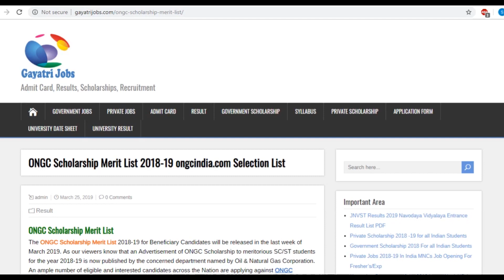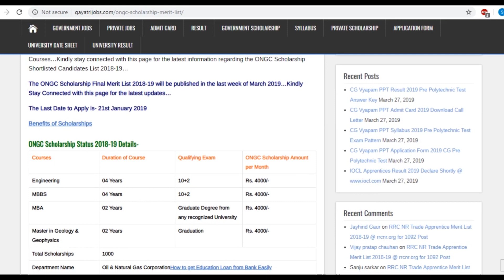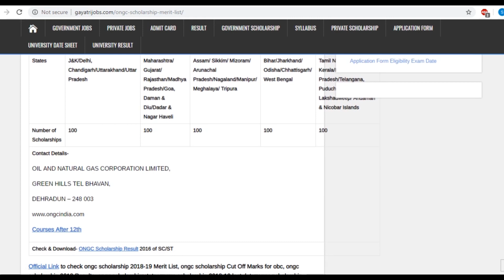ONGC Scholarship Merit List 2018- 19 Published- Check Here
The ONGC Scholarship Merit List 2018-19 for Beneficiary Candidates will be released shortly, Advertisement of ONGC Scholarship to meritorious SC/ST students for the year 2018-19 is now published by the concerned department named by Oil & Natural Gas Corporation, the Last Date Was- 21st January 2019, Check & Download ongc scholarship 2018-19 Merit List @